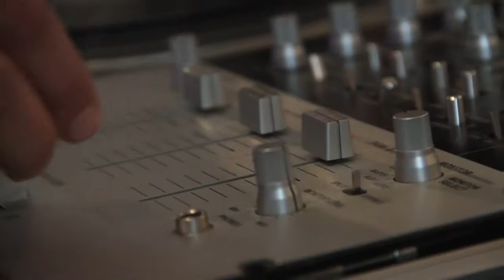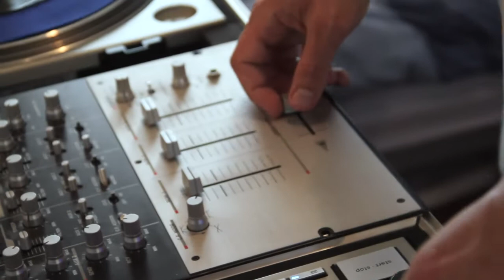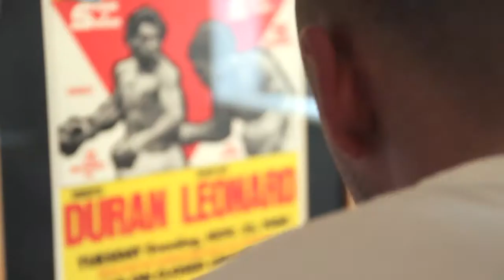Monkey_Cutz.mov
Monkey Harris Old school turntablism.
filmed on the canon eos 7d sound recorded with the zoom h4n